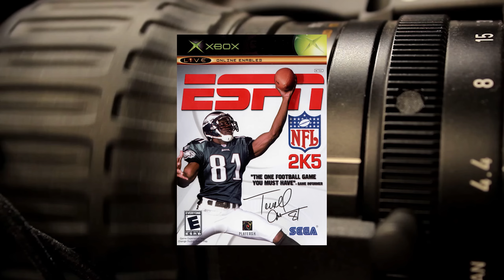Emulating Old Sports Games in 4K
Older sports games such as ESPN NFL 2K5, MVP Baseball 2005, NASCAR 2005 Chase for the Cup, NBA Live 2005, NBA 2K3, NFL Street, NBA Street, NHL 06, FIFA 06, Tony Hawk Pro Skater 4, Tiger Woods PGA Tour 2004 and more look great in 4K when emulated on a PC through PCSX2 or Dolphin emulator. Let me know what games you'd like to see in a part 2.

Link to GameCube/PS2 controller adapter

All stock footage used from Videvo.net. All gameplay is my original content.

Timestamps: 00:45 - ESPN NFL 2K5
01:34 - MVP Baseball 2005
01:57 - NASCAR 2005: Chase for the Cup
02:50 FIFA 06
04:05 NFL Street
04:32 - Tony Hawk's Pro Skater 4
05:05 - NBA 2K3
05:35 - NBA Live 2005
06:22 NFL Blitz Pro
07:39 NBA Street
08:25 NHL 06
08:48 Tiger Wood's PGA Tour 2004
09:33 NFL Quarterback Club 2002